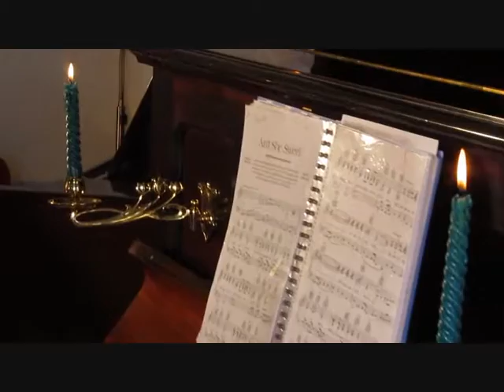1910 Collard and Collard Demonstration1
1910 Collard and Collard Demonstration